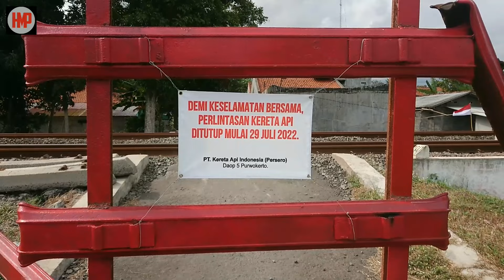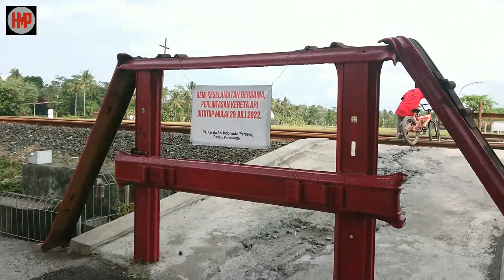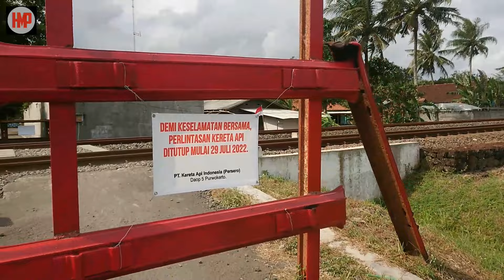Melihat Lokasi "Pasca Orang Tertemper Kereta Api" Di Jembatan Butuh & Penutupan Perlintasan Liar.